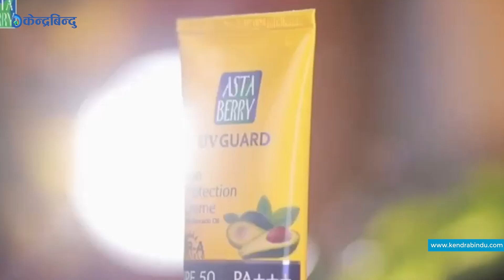दोषीलाई कठघरामा उभ्याउन कलाकार संघको माग । ||SarukaTamrakar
दोषीलाई कठघरामा उभ्याउन कलाकार संघको माग ।